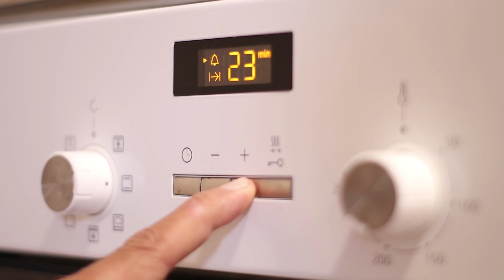TARTA de QUESO 3 ESTRELLAS | CREMOSIDAD EXTREMA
❤️ TODOS te van a PEDIR esta Receta cuando la hagas!!! Una Tarta de QUESO, con un SABOR y una TEXTURA, INCREIBLES (hay quién la ha llamado, "La mejor TARTA de QUESO del MUNDO", se desace en la boca y no puede ser mas cremosa. Como siempre con todos los trucos y tips para que te quede 10 puntos. Likea si te gustó y ya que estás, comparte que me ayudas muchísimo! Un BESACO!
❤️❤️❤️ Tarta de Queso 3 ESTRELLAS (24cm) ❤️❤️❤️
🔹 180g galletas maria (32)
🔹 2cditas azúcar de caña
🔹 110g mantequilla (manteca)
🔹 540g queso philadelphia
🔹 360ml nata35% (crema)
🔹 35g queso curado
🔹 4 huevos (L)
🔹 160g azúcar de caña
🔹 3g sal fina
200ºC(392ºF) 30min (Parte media)
Horno apagado 10min
📸 Para mandarme FOTOS de tus resultados @fuegoloco.ok
➤➤ Mis utensilios de cocina:
❤🔪❤ Si te gustaron los cuchillos aquí tienes un enlace donde puedes conseguir ➤
❤ Envasadora vacio
❤ Recipiente Baja Temperatura
❤ Guantes para horno ➤
❤ Picadora CARNE Manual ➤
❤ Olla Borosilicato Horno ➤
❤ Piedra para Horno ➤
❤ Olla de vidrio para pan ➤
❤ Bascula de precisión➤
❤ Batidora de Mano con vaso Procesador ➤
❤ Mandolina corte ➤

🔥🔥🔥 Fuego Loco 🔥🔥🔥